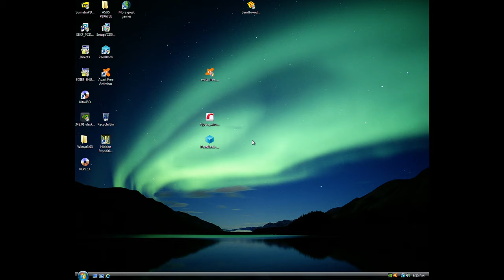Hidden Expedition: Titanic Ending Last Part 14 - Full Game Walkthrough - No Commentary HD 1080P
Hidden Expedition: Titanic Ending - Last Level 14
Hidden Expedition Titanic Final Part
In this game, the player takes on the role of a treasure hunter working for the Hidden Expedition Adventure League (H.E.A.L.) to investigate the wreckage of the ocean liner Titanic. Players have a limited time to search hidden object scenes in each area of the ship, or their oxygen will run out. RMS Titanic was a British passenger liner operated by the White Star Line that sank in the North Atlantic Ocean on 15 April 1912, after striking an iceberg during her maiden voyage from Southampton to New York City. Of the estimated 2,224 passengers and crew aboard, more than 1,500 died, making the sinking at the time one of the deadliest of a single ship and the deadliest peacetime sinking of a superliner or cruise ship to date. On 14 April, four days into the crossing and about 375 miles (600 km) south of Newfoundland, she hit an iceberg at 11:40 p.m. ship's time. The collision caused the hull plates to buckle inwards along her starboard (right) side and opened five of her sixteen watertight compartments to the sea; she could only survive four flooding.
System: Windows Vista
Graphics Card: Geforce GT330
Sound Card: X-Fi Xtreme Gamer Fatal1ty
Capture card: AverMedia Live Gamer HD2 (GC570)
Software: OBS Studio